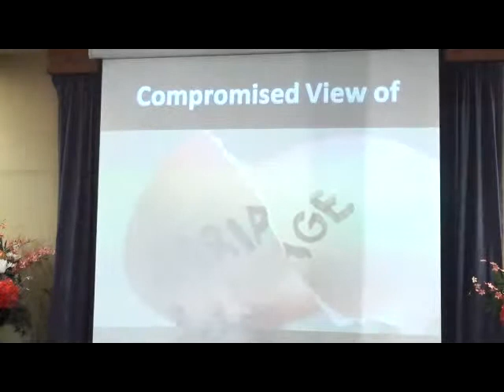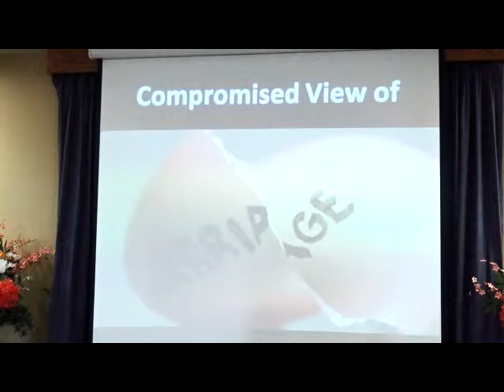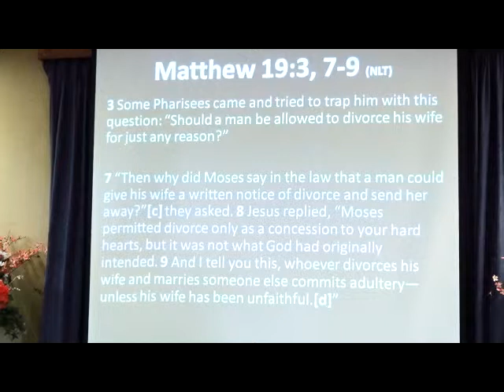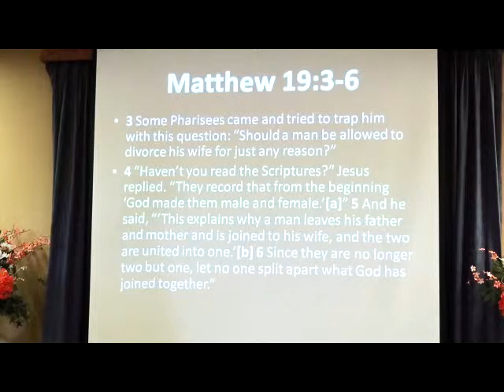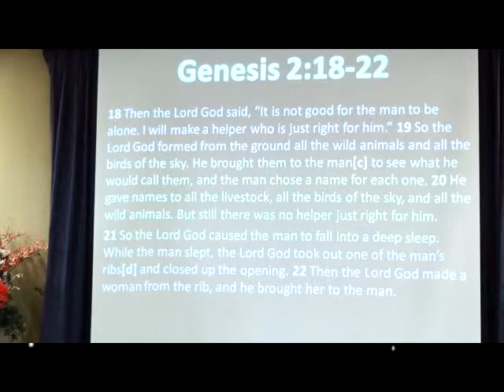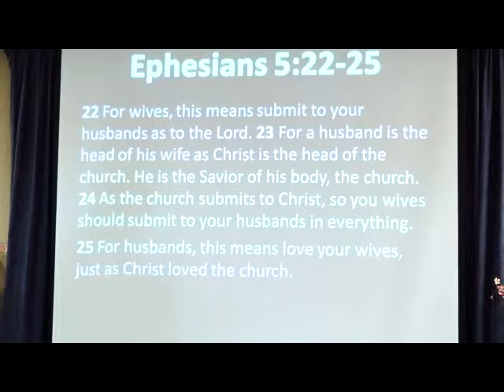Elk Grove Church of Christ Sermon on 04-27-2014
A Sunday morning sermon based on the Word of God.